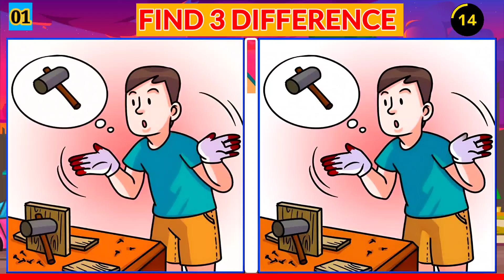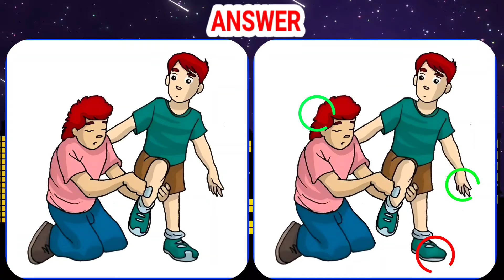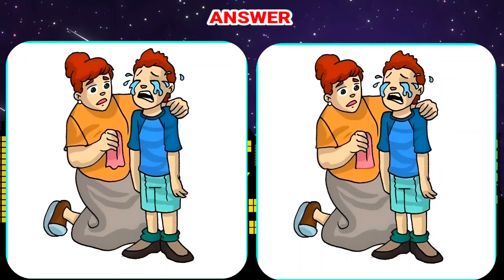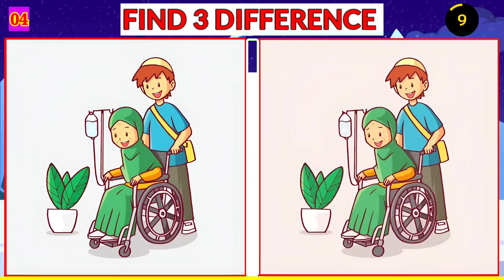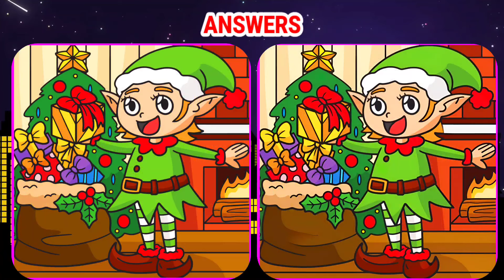[Spot the difference] HARDER THEN YOU THINK 🤔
Spot the difference | HARDER THEN YOU THINK 🤔|| ‎@funwithpuzzleofficial || find the differences

🔹️Another Part of spot the difference game.

🔴Spot the difference between the two pictures

Chapters 👇

00:00 INTRO
00:12 PUZZLE 1
01:45 PUZZLE 1 ANSWER
01:55 PUZZLE 2
03:28 PUZZLE 2 ANSWER
03:38 PUZZLE 3
05:10 PUZZLE 3 ANSWER
05:19 PUZZLE 4
06:51 PUZZLE 4 ANSWER
06:59 PUZZLE 5
08:32 PUZZLE 5 ANSWER
08:41 INSTRUCTIONS
08:48 OUTRO
09:00 END SCREEN
09:11 ENDING